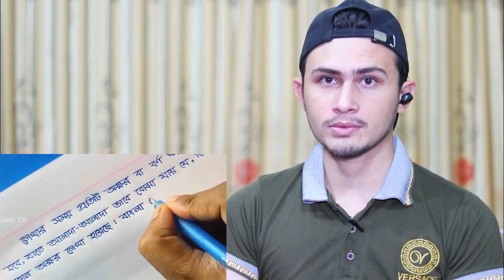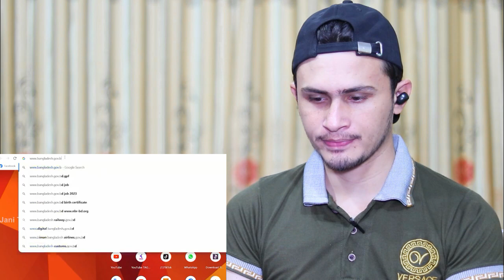বাংলাদেশ দেখে চমকে যাবে পাকিস্তানি মিডিয়া || Pakistani Media On Bangladesh 🔥🔥